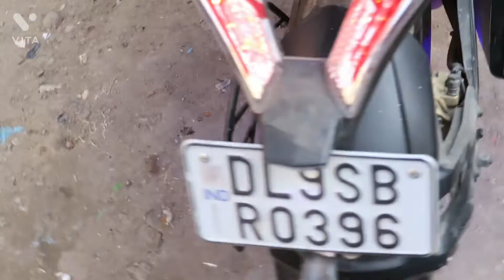Pulasr RS 200 VS Monster Baloon......